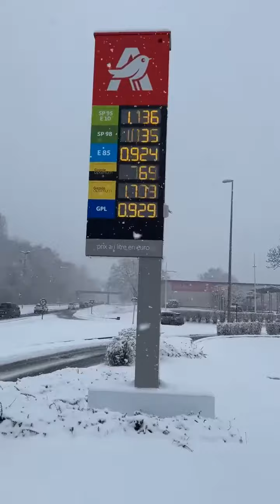Grosse chute de neige à Epagny Metz-Tessy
Grosse chute de neige à Epagny Metz-Tessy en Haute-Savoie avec une Circulation très compliquée
Reportage Yohan Guillermin
Auchan Hypermarché Epagny
Centre Commercial Aushopping